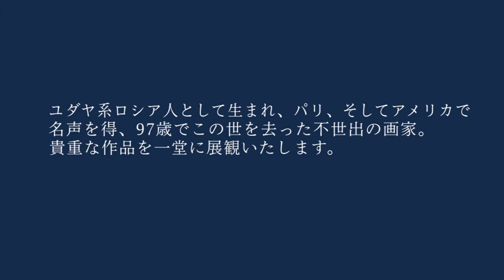ー没後35年・愛と夢ーマルク・シャガール展